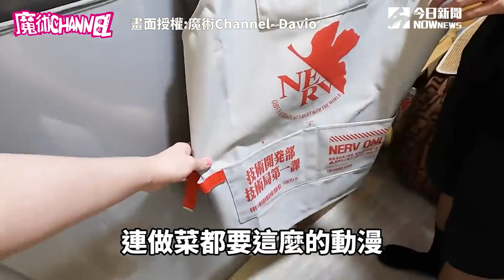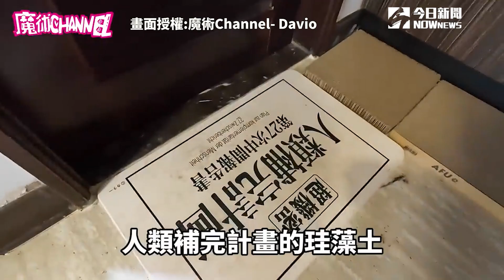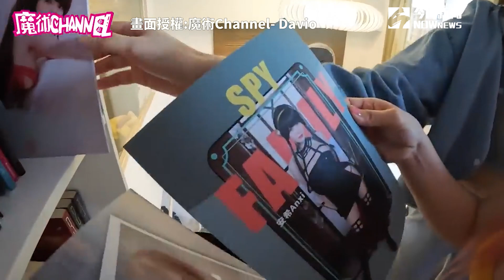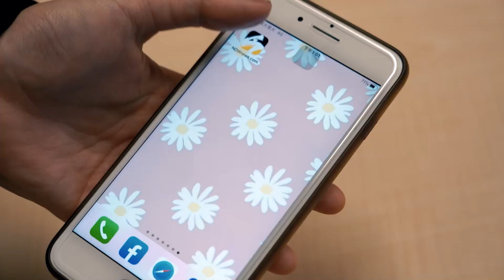突襲軍人正妹的閨房 竟意外發現驚人收藏!｜小編特搜｜NOWnews